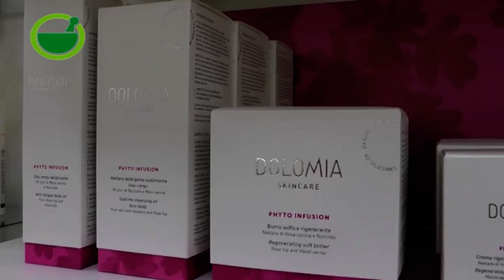MEDICINA RISPONDE Dr Gabbanini e Voltolini AUT 2022 02